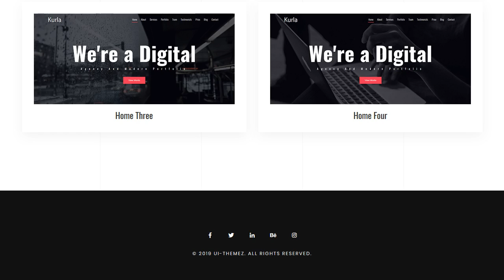Kurla - Creative One Page Parallax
Kurla is a Creative & Modern Parallax One Page Template is a perfect template for creative agencies and business startup. Responsive based on Bootstrap. This is one page for placing your information. All files and code has been well organized and nicely commented for easy to customize.

Main Features

* Based on Bootstrap Latest Version
* HTML5, CSS3, jQuery
* 100% Responsive
* Working Contact Form PHP
* Easy to Customize
* Valid HTML5
* SEO optimized
* Retina Ready
* Based On Sass
* Minimal and Clean
* HTML CSS JS Included
* Fonts Awesome Icons
* linea Icons
* Well Documentation
* Free Updates
* Displays well in all modern browsers and devices

* HTML content
* documentation

Sources and Credits:

* jQuery
* bootstrap
* owl.carousel
* stellar
* isotope.pkgd
* ScrollIt

Font:

* Oswald
* Poppins

Note:

* Images are only for demo purpose and not included with the download bundle.